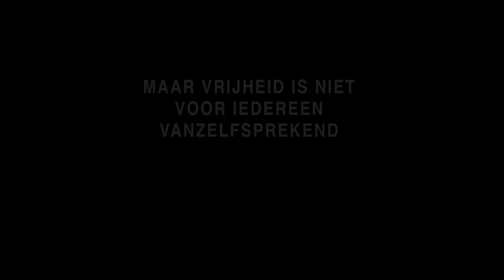Vrijheid vanzelfsprekend? Lang niet altijd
Nederland is een van de meest vrije landen ter wereld. Samen creëren we via systemen zoals rechtsspraak, rechtsstaat en democratie een vrije samenleving. Niettemin gaan ook in Nederland mensen gebukt onder vormen van onvrijheid.

Talk-Theater op donderdag 31 maart a.s. (aanvang 19.30 uur bibliotheektheater Rotterdam) gaat over vrijheid in Nederland. We nemen je mee in bijzondere verhalen van mensen die in hun leven te maken kregen met onvrijheid, hoe zij zich eraan ontworstelden en hoe zij de prachtige persoonlijkheden zijn geworden die ze nu zijn. Hun verhalen vertolken we eerst op een bijzondere wijze en daarna gaan we met elkaar in gesprek.

Bij deze eerste Talk-Theater behandelen we drie onderwerpen waarbij vrijheid niet vanzelfsprekend is: het eerste onderwerp is huwelijksdwang, waarbij wethouder Oetra Gopal te gast is en theatermaker Halime Yarba. In het tweede deel vragen mensenrechtenjurist Sander Terphuis en schrijfster Tahmina Akefi aandacht voor het lot van vluchtelingen en vrijheid. De bekende urban choreograaf Lloyd Marengo (bekend van tv) en danseres Omani voeren een dans op over de strijd die vluchtelingen moeten leveren. In het derde deel gaan we het hebben over vrijheid en de vrouw in de publieke ruimte, met een column van Rotterdamse schrijfster Elfie Tromp. Kom het ervaren en praat mee!

31 maart 2016
19.30 (aanvang!) - 21.30 uur (borrel/netwerken)